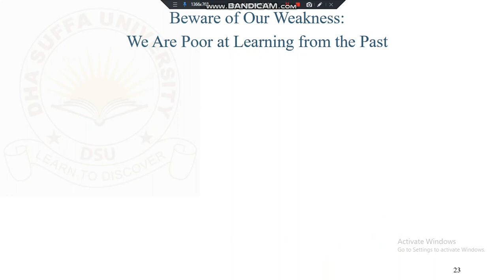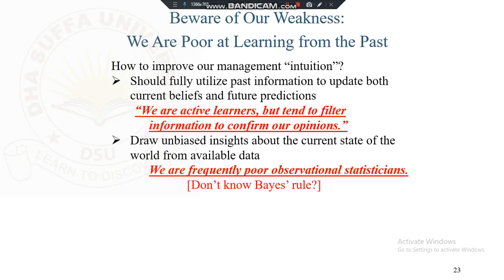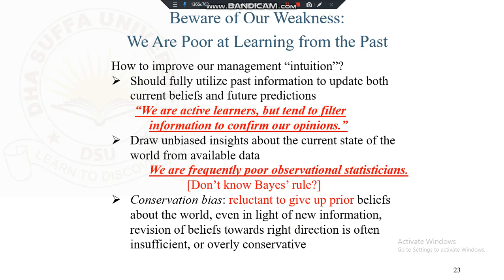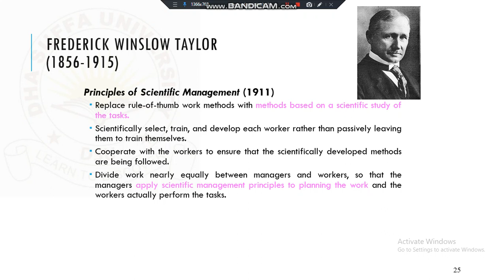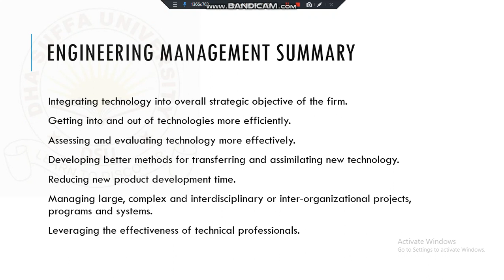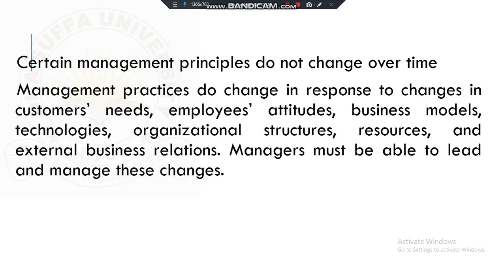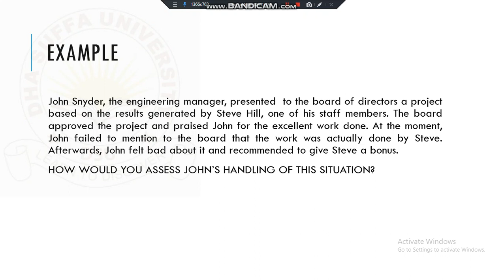Engineering Management Introduction Part 3 By HZR EE Lecture Series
Lecture Contents include; Weakness of an Engineer, New Learnable Skills for Engineers, Engineering Managers in new Millennia, Engineers as effective Leaders, Engineers and Milliners.